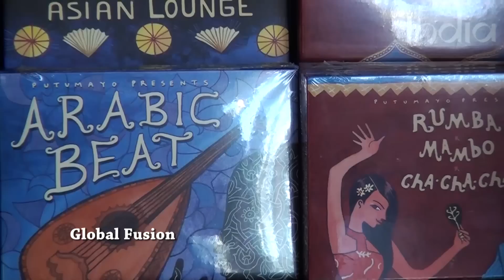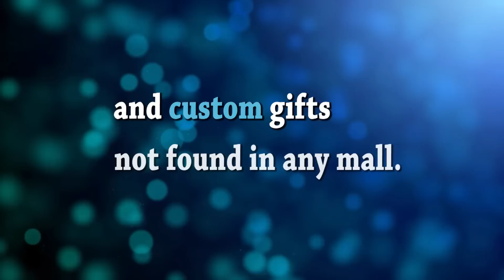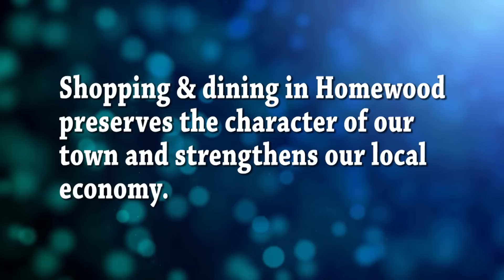Shop Homewood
Homewood is the Right Place for the perfect gift.  One-of-a-kind treasures, beautifully decorated stores, and custom gifts you won't find in any mall.

This holiday season, shop for all your gift giving needs in the warmth and charm of an historic downtown.

Support Homewood businesses and preserve the character of our town.